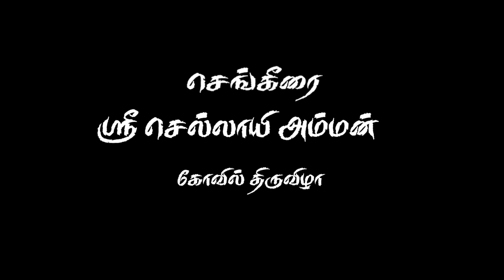செங்கீரை செல்லாயி அம்மன் திருவிழா... 2019. மீனாட்சி ஸ்டுடியோ இராயவரம்